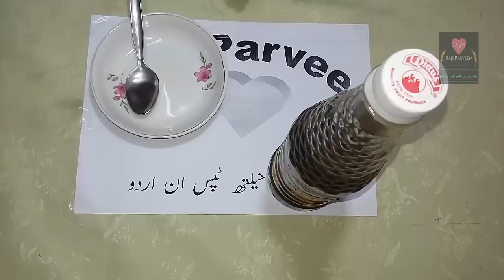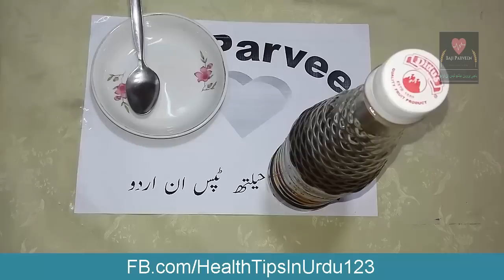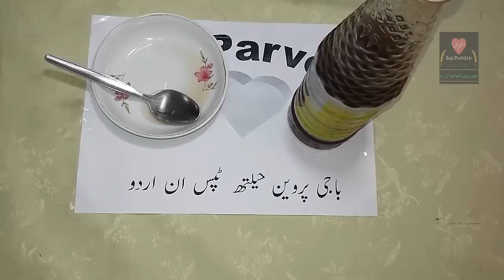Sugar Ka Desi ilaj - Diabetes Treatment || in Urdu -sugar khatam karne ka nuskha- by Baji Parveen